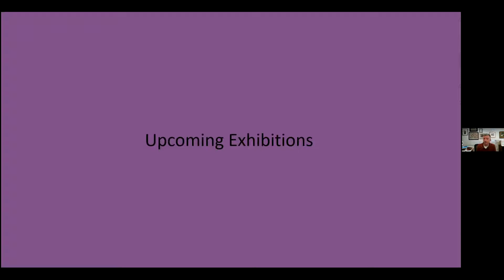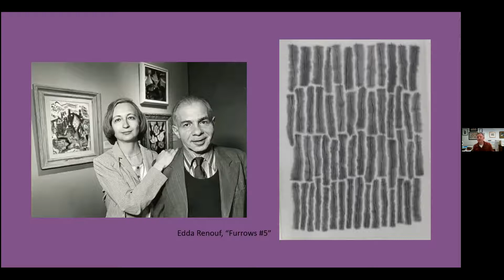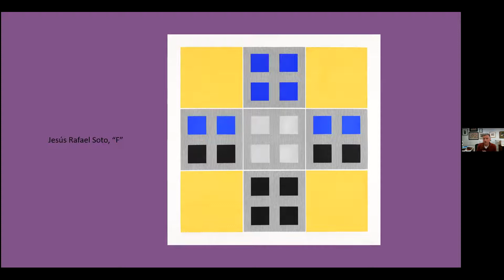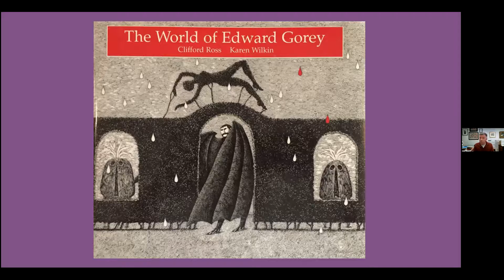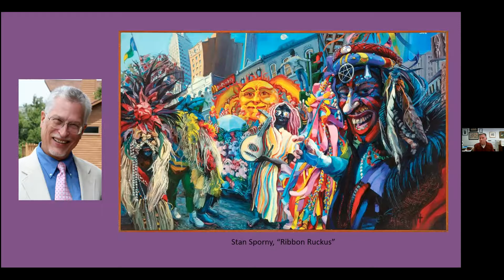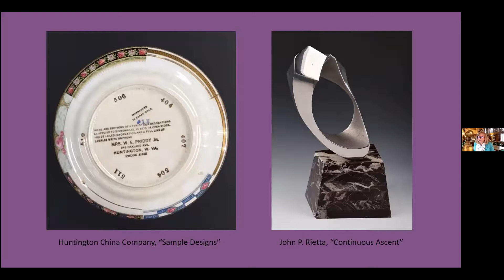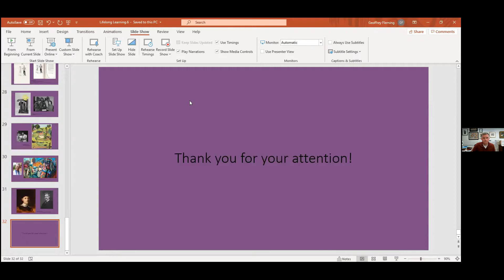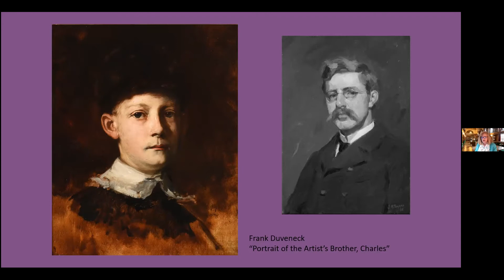Tuesday Talk - Geoffrey Fleming - June 8, 2021